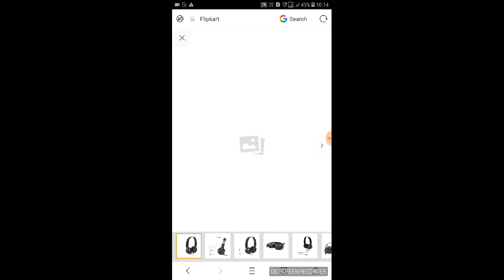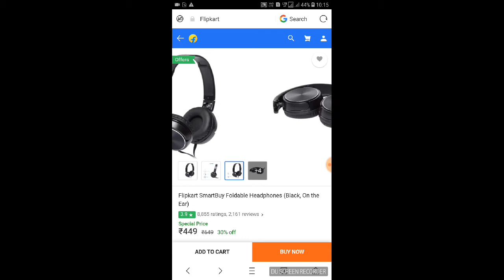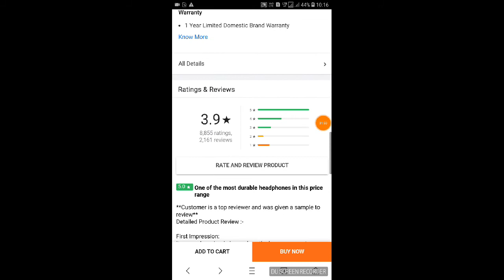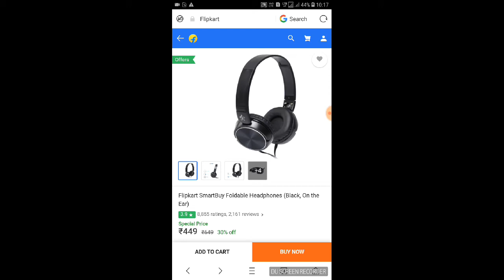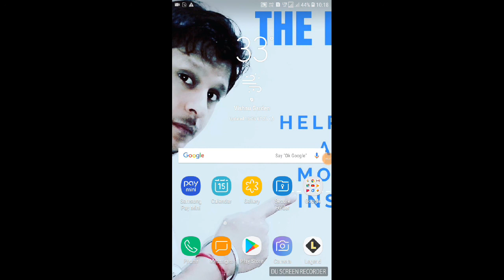Special Giveaway contest (Headphones) please participate || A small giveaway for all you guys....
नमस्कार दोस्तों